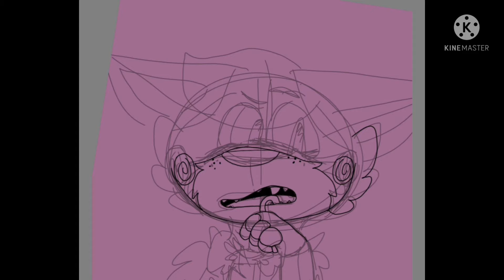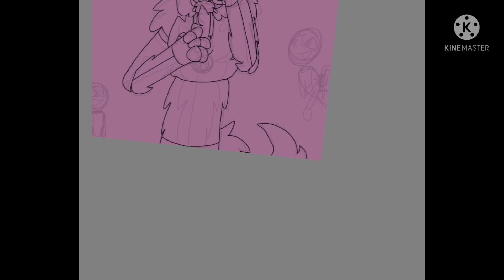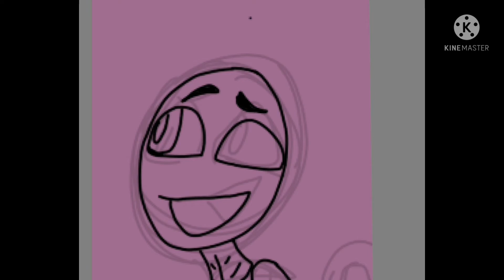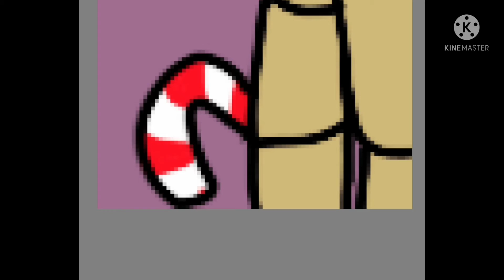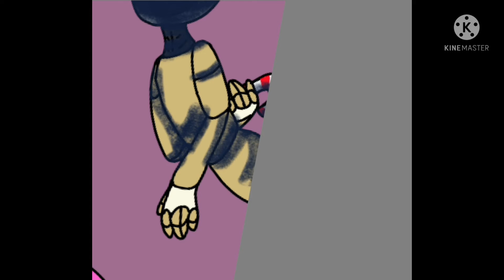"Candy canes"//Day 13//Fnafcember (original idea :3)//Sketchbook//Speedpaint//fnafcember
Heya guys, couldn't do yesterday's prompt due to me having to do work along with sleeping earlier for an important test today so here's the draw! Gonna try to hurry and get today's prompt draw done after this lol, also according to the poll currently, looks like pmv is the winner! So I'll be working on that but don't worry I will also be working on the other things, I'll just put more focus on the pmv! So Funtime Foxy loves candy canes, he really likes to chomp on them and the minniereenas are slightly concerned so they hide their candy canes. ^w^/

☆Characters used☆
Funtime Foxy (the white and pink fox trying to eat the candy canes lol)
Minniereenas (the 2 little animatronics to the left and right)
!I do not own these characters they belong to the fnaf franchise!

《Other things》
Drawn in Sketchbook
Edited music to speedpaint in Kinemaster
Used S pen to draw
Time taken: 4-5 hours
Bye! :D